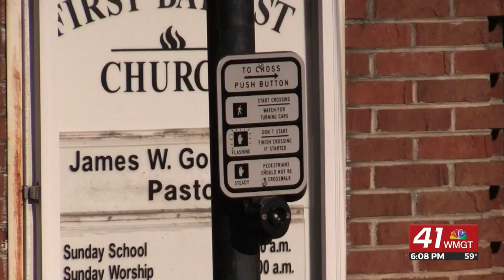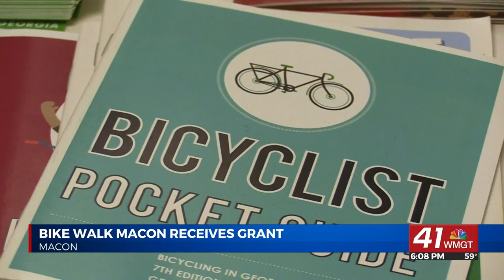Bike Walk Macon receives grant from the Governor's Office of Highway Safety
MACON, Georgia(41NBC/WMGT)— Bike Walk Macon was awarded with a grant from the Governor's Office of Highway Safety.